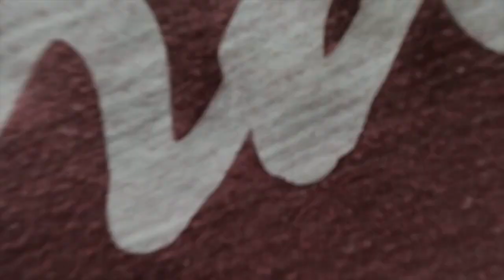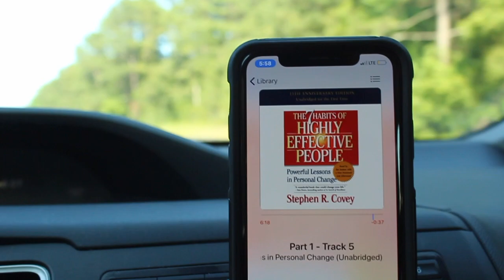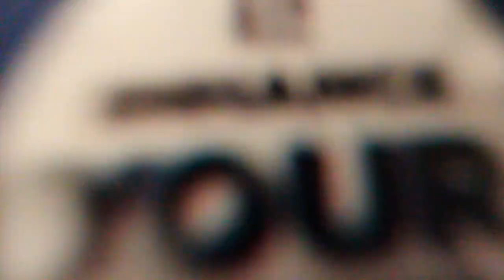SHAPES TOUR 🔵🔺🔶 Episode 1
4.5 drive to Raleigh, NC to start off this epic journey! Regeneration's full recap including Dom's 'Dom Bomb 💣' Seminar, Black Light Session & Eduardo's Twerking Seminar! This event was AMAZING!